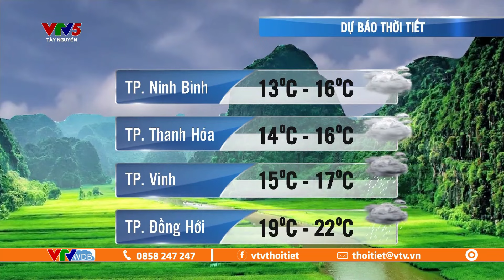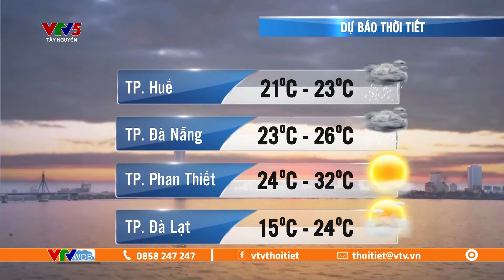Dự báo thời tiết ngày mai 09/02/2024 | Bắc Bộ, Bắc Trung Bộ trời rét | VTVWDB